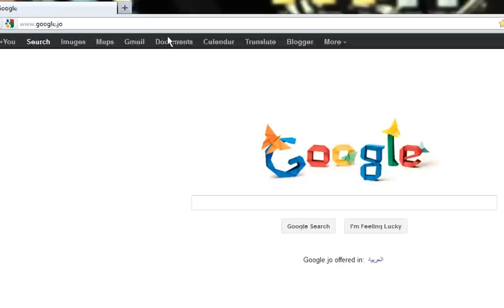Download Zain Song